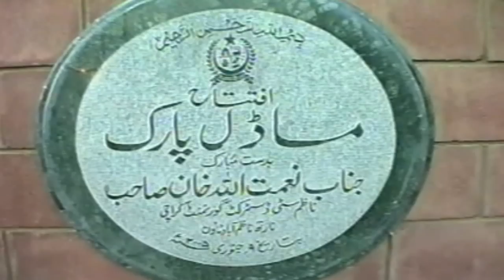Model Park, North Nazimabad Town